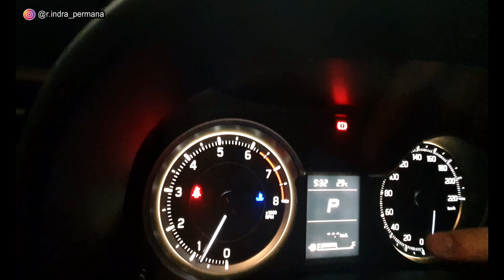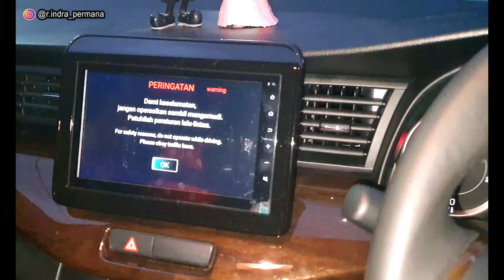SUZUKI ERTIGA GX 2020 Review | Mobil Murah Fitur Berlimpah!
Kali ini kami review mobil Suzuki Ertiga GX 2020.
Mobil Suzuki Ertiga ini bertransmisi Automatic.

Adapun yang kami review dari mobil Ertiga ini adalah sbb.:

Eksterior Suzuki Ertiga
Interior Suzuki Ertiga
Mesin Suzuki Ertiga
Test Drive Suzuki Ertiga

Kami ulas lengkap mobil Suzuki Ertiga terbaru ini, selengkapnya tonton aja di video ini ya, jangan di skip2 ya nontonnya supaya gak ada informasi yang terlewat.

Terima kasih.
Selamat menonton!